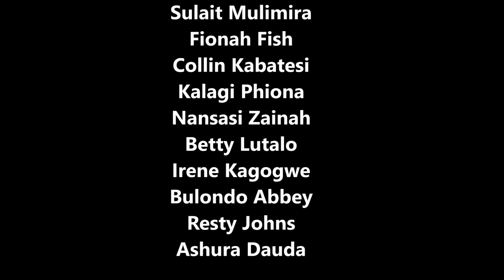Entunnunsi Episode 148